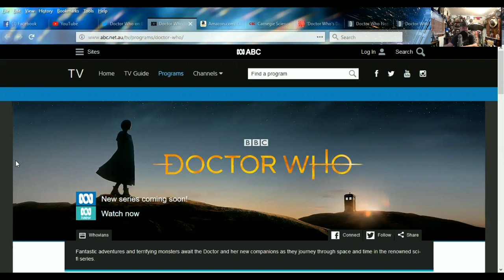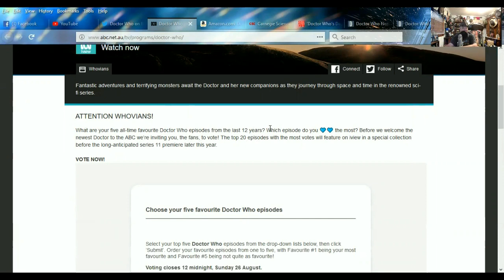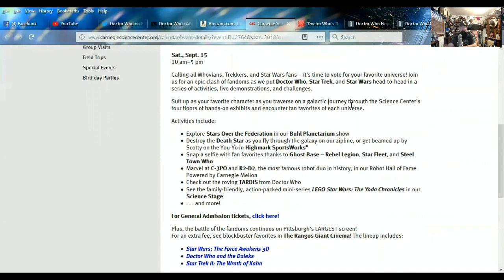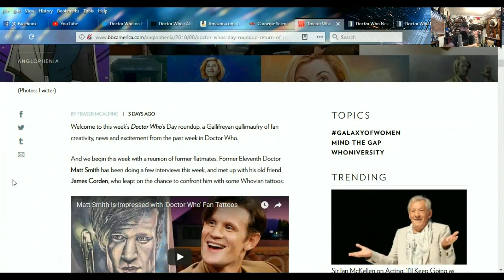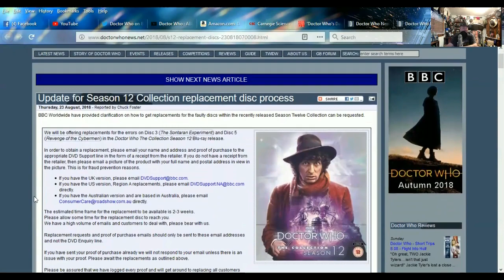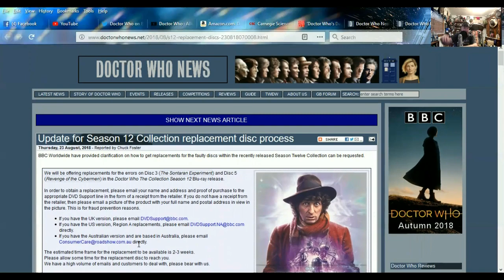DOCTOR WHO NEWS - Some Minor Knick Knacks and Such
SOURCES:
Doctor Who on BBC America (Twitter)

Doctor Who: Peter Davison Complete First Season